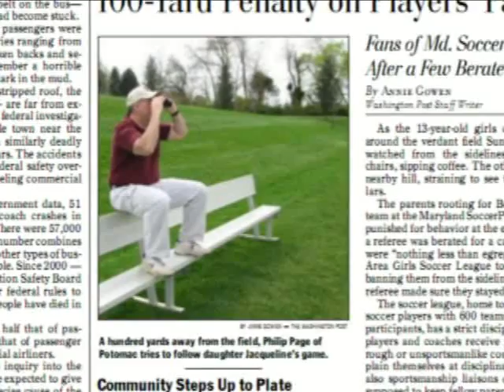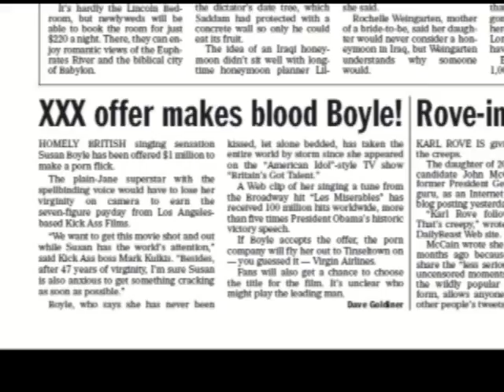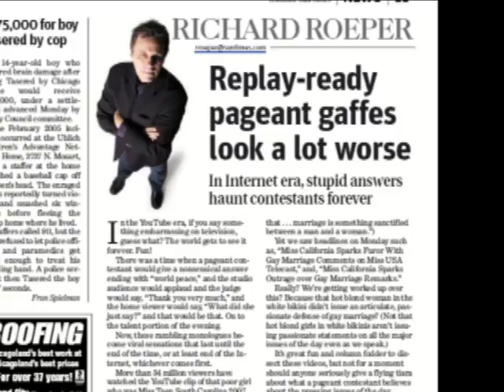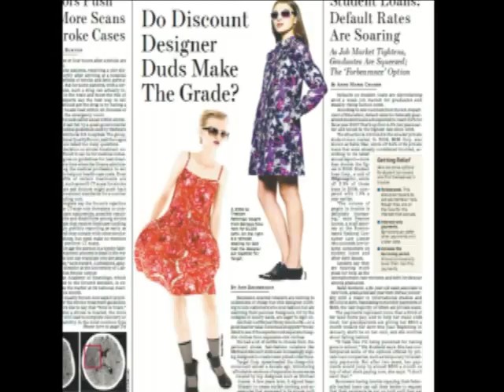Pat's Papers - April 21, 2009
Susan Boyle, Porn Star? Does pomegranate juice make you live forever? Why are so many home runs being hit at the new Yankee stadium? Pat Kiernan has the answers in today's edition of Pat's Papers--a carefully edited look at the nation's best newspaper stories.